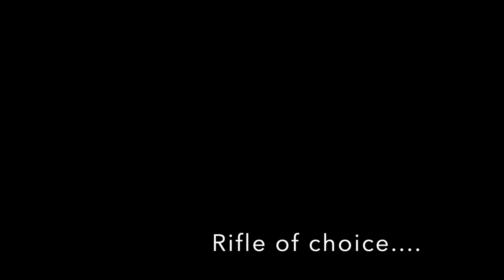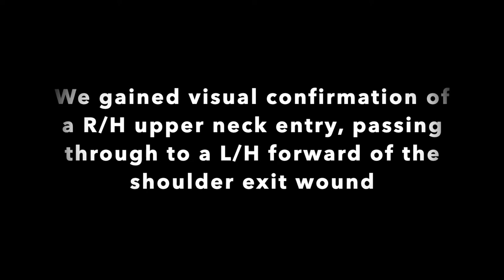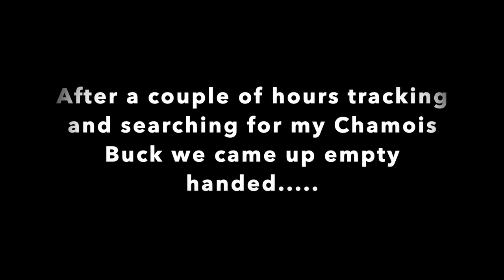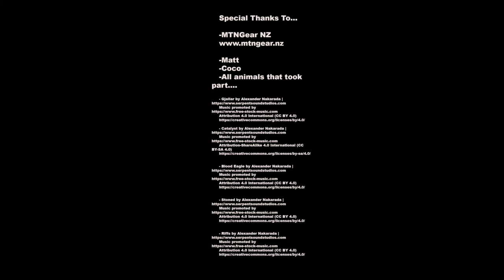Summer Chamois Hunt - New Zealand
South Island Summer Chamois Hunt.
Me and Matt head up some epic country to try bag a Summer Chamois for a skin to go next to my Winter one.
Solid mission up to the tops but we are rewarded with some pretty cool encounters.